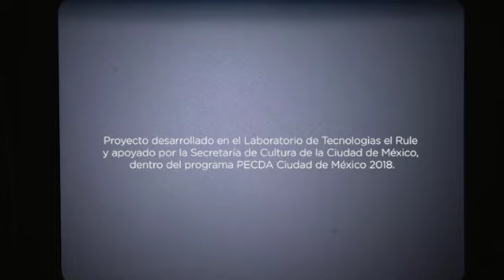Proyecto Quimera, "Proyecto de cine transmedia de ciencia ficción" (CDMX)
FIL ALTERNA 2020 María Berns, Proyecto y talleres, Proyecto Quimera (Ciudad de México)